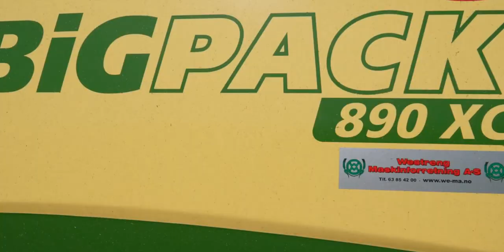Krone Bigpack 890 XC I agronorth